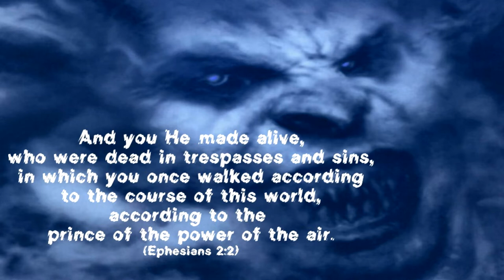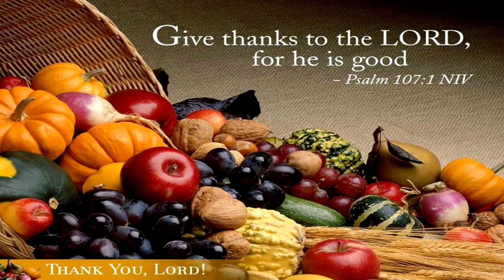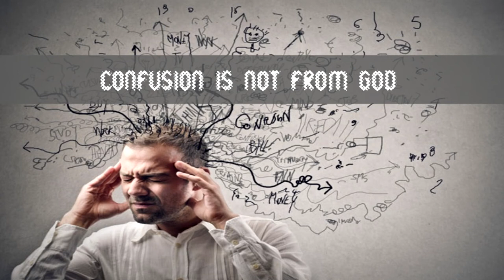Power of Suggestion